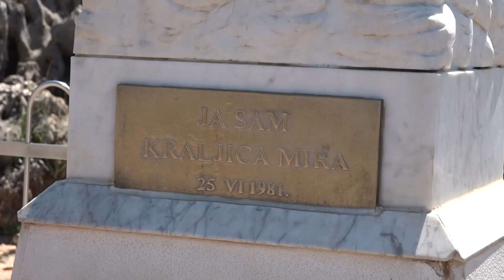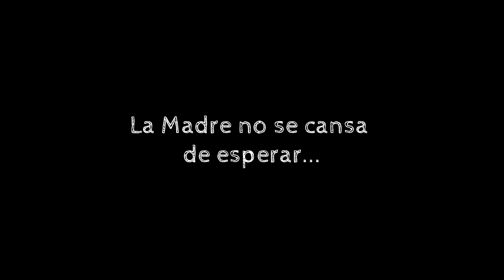Subida al Monte de las apariciones rezando el Rosario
Os presentamos la historia de los primeros días de las apariciones de la mano de nuestra querida amiga y guía en Medjugorje Kristina Pehar. Tenéis el rosario entero, los misterios gozosos, con las meditaciones del padre Francesco,  para que podáis acompañarnos en la oración.

Al final de el video canción "Marijo o Marijo" homenaje al grandísimo Vice Vukov, que Dios lo tenga en su gloria, canta con su hija Ivana Vukov. Nosotros no tenemos los derechos de esta canción.